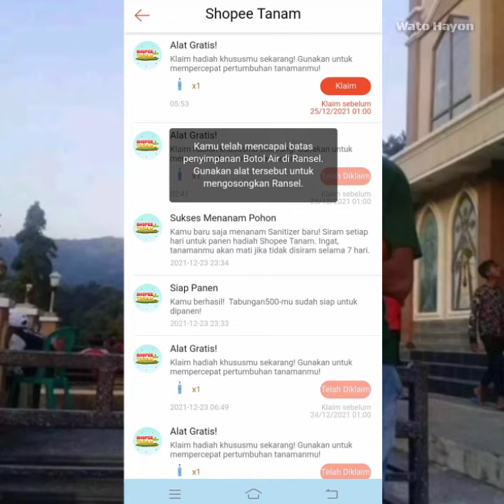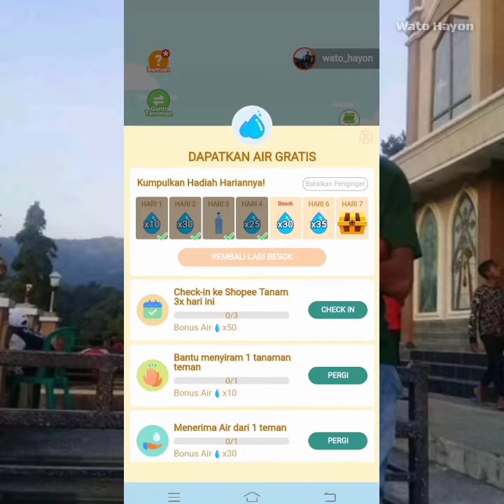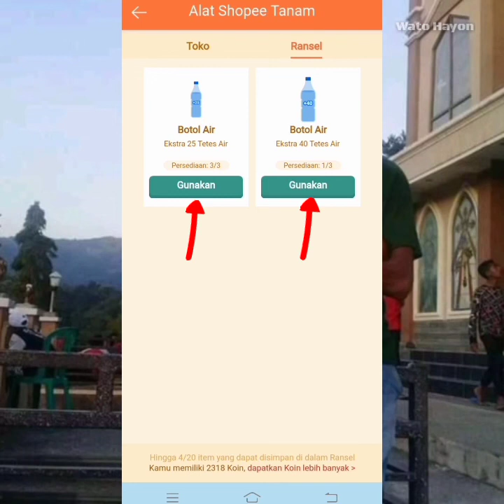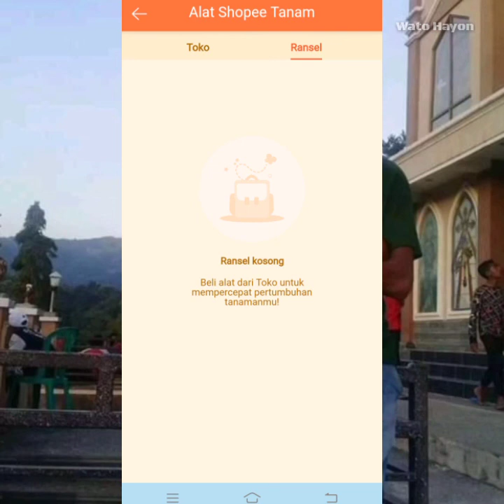Cara Mengosongkan Ransel Shopee Tanam || Jika Item Tidak Bisa Diklaim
Mengosongkan ransel shopee tanam akan mempermudah kita mengklaim item gratis dari shopee tanam